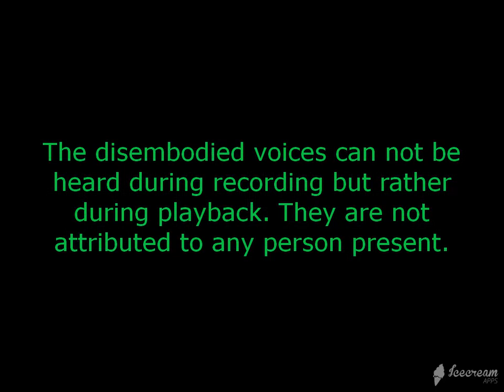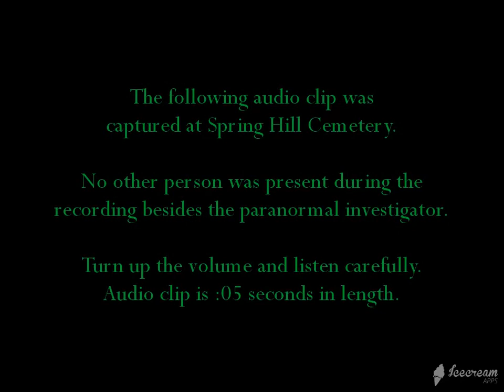Spring Hill Cemetery EVP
Short audio clip of captured EVP. EVP can be heard at end of the video. Turn up the volume.